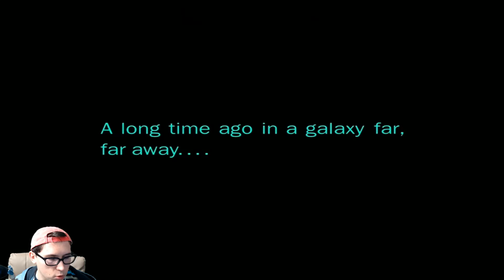Обзор игры Angry Birds Star Wars (Злые Птички: Звездные Войны) Люк, я Твой Отец!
Telegram Обзор игры Angry Birds Star Wars (Злые Птички: Звездные Войны) Люк, я Твой Отец!

Angry Birds Star Wars — посвящена циклу фильмов «Звёздные войны». Вышла 8 ноября 2012 года на iOS, Android, PC, Mac, Windows 8, Windows Phone 7.5 и 8. Игровой процесс сочетает особенности как наземных, так и космической версии. Сама посвящена всем циклам легендарной трилогии. Все герои игры перевоплощены в героев фильма «Звёздные войны». Многие герои получили новые возможности. В игре 6 основных эпизодов и 3 второстепенных: «Татуин» (англ. Tatooine, «Звезда смерти» (англ. Death Star), «Хот» (англ. Hoth), «Облачный город» (англ. Cloud City), «Луна Эндора» (англ. Moon of Endor), «Звезда смерти 2» (англ. Death Star 2), «Миссии Бобы Фетта» (англ. Boba Fett Missions)**, «Путь джедая» (англ. Path of the Jedi)*, «Бонус» (англ. Bonus).

Apple GameCenter ID: ANDROMALIC (USA)
Origin: AndromalicPlay